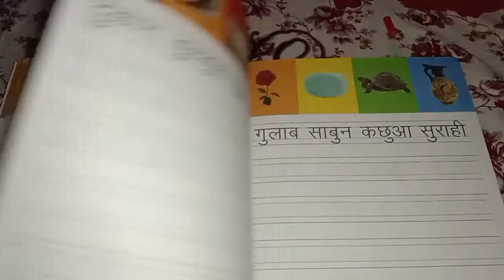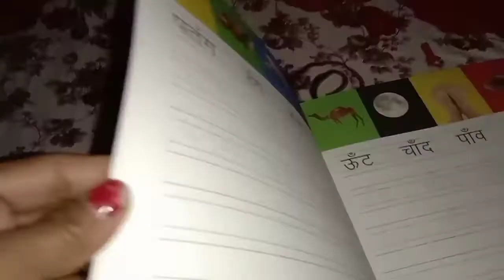Best book for kids ❤️ मात्रा ज्ञान ऐसे कराए 👼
,hi friends

मात्रा ज्ञान ऐसे कराए
हिंदी किताब 5 साल के बच्चे

imagine life with me